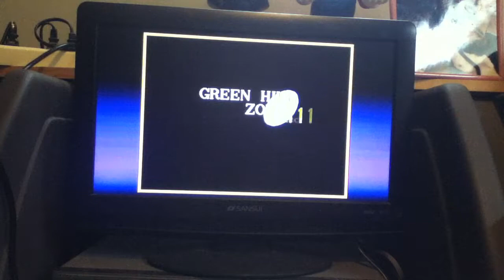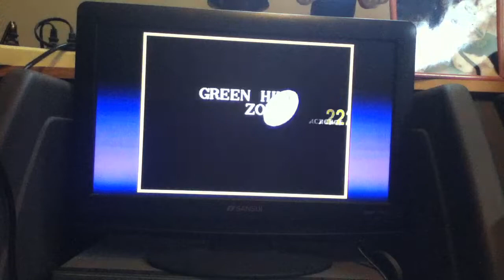sonic game play shout out to crazyleemer1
crazyleemer1 shout out :)